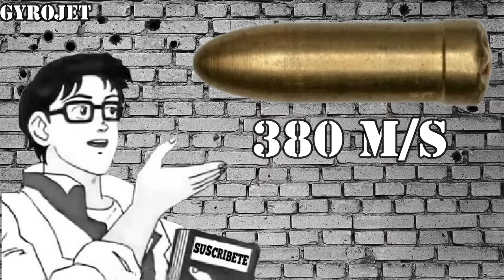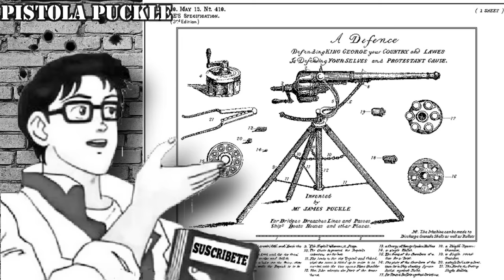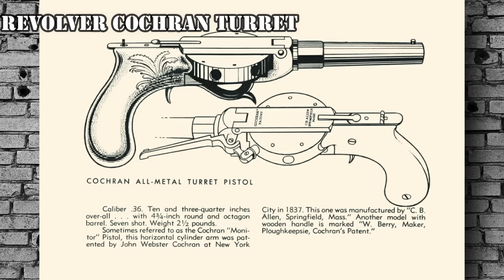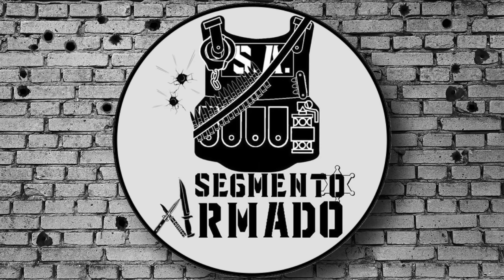10 Extrañas Armas de Fuego Que No Conocías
Me costo un poco hacer este video pero nada le quita lo interesante, hay muchisimas cosas mas que ver con este tema asi que espero si les gusta dejen su like para hacer una parte 2.
UwU